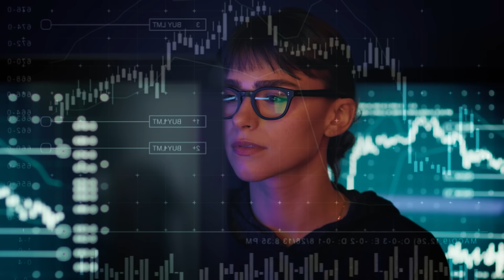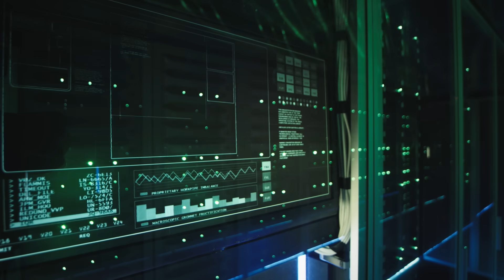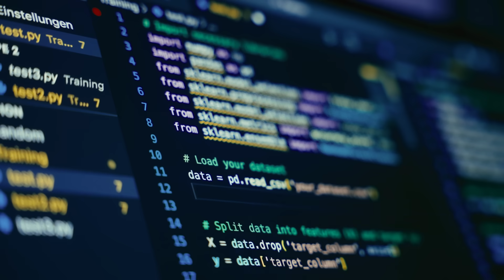Thought starters - Data is the fuel for AI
We talk to AI and data industry experts to see how organising your data better to fuel AI can improve its potential.

Nicole Buttner, Founder and CEO of Merantix Momentum says "AI systems are basically trained on data, and so the quality of the data that's going into the system will determine the quality of the output.

Matthias Winkenbach, Principal Research Scientist at the Massachusetts Institute of Technology (MIT) Center for Transportation & Logistics adds "AI actually enables us to incorporate much more richness in terms of data and information into the decisions that have to be made on a daily basis."

Miya Knights, retail and technology expert follows with "The most important thing that businesses should be doing to prepare to take advantage of the next wave of AI that we are seeing in development, is to get their data in order."

Nicole Buttner continues "I very frequently hear "We have loads of data, don't worry" and then when you kind of lift up the hood, you realise you have lots of data, but it might be very disorganised. You certainly need professionals who can deal with the data."

Matthias Winkenbach continues "As we are working with industry partners around the world, we see that a lot of the data that we are currently using when we are developing and applying machine learning and artificial intelligence models, doesn't necessarily come from ERPs or warehouse management systems or the like.  Most of the time, the data that we're using is generated by human interaction. Most of the time, it is basically a recording of what humans do on the job.  By working with human generated data, we are able to extract some of that tacit knowledge of the human operator, of the driver of the worker in the warehouse, and use that knowledge to further improve future plans."

Miya Knights follows "The advent of engines like ChatGPT, a form of generative AI, really offer a huge opportunity to integrate different data sources.  So it might be that at the moment, they're relying on sales and maybe internet traffic to maybe sense demand for a particular product. But they might be overlooking social cues. How many people are sharing a product? Whether or not a product's been going viral, and in which region and at what times of day?  All of these various other data points and sources of data can be used from a generative AI perspective, to let the AI engine make recommendations based on many more data points and factors."

Nicole Buttner continues "Another really important aspect is also to attribute meaning to data. You also need to understand it in its context. So when you think about different artificial intelligence methodologies, the last decade or two have been all around classifying and analysing data, and that's about, I'd say 1% of the value creation. With generative AI, you're tapping into the other 99% of the value creation."

Matthias Winkenbach continues "The issue of how to maintain data confidentiality is obviously a big one that needs to be resolved in order to really unblock the large scale application of AI methods in general across the industry.  If you don't have data to train models on, it's obviously going to get difficult to use these models in the future."